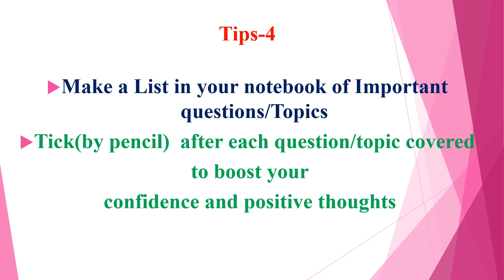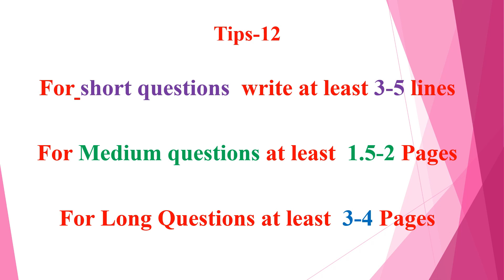Tips to secure Good marks in AKTU Exam | How to get good marks in aktu semester 2021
How To Write Copy AKTU Exam 2021 || How To Write AKTU Exam Copy |Without Back & Scoring 90 % AKTU copy